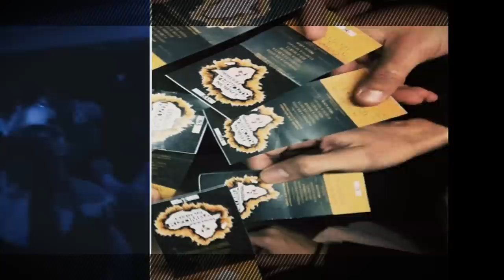II Lisbon Kizomba Festival Trailer Promocional